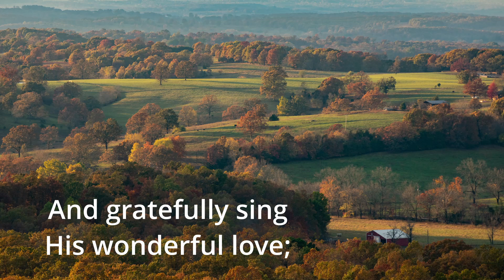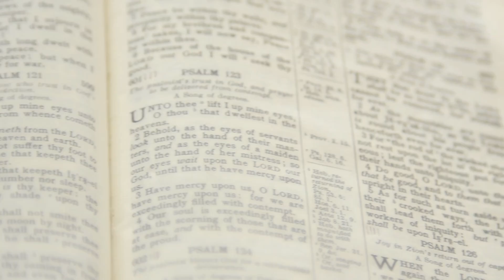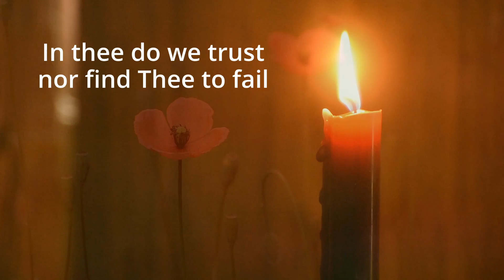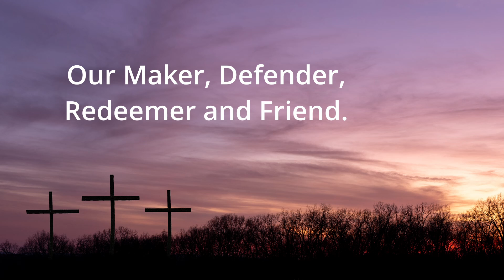O Worship the King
Piano arrangement of "O Worship the King" with a slideshow. Arrangement by Fay Lopez from this book: